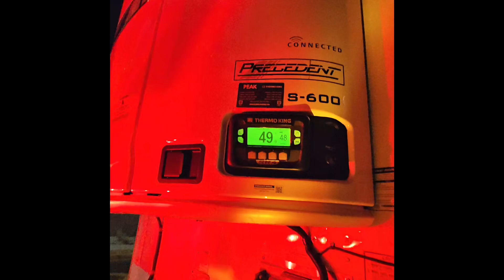Post Trip Inspection (Ray Ban Meta Camera)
Ray Ban Meta Footage of post trip inspection
Pictures & audio recording with same device. 👓🕶️🤓😎 Matte Black Finish & Transition Lenses 💁‍♂️

It’s a computer on my face !?